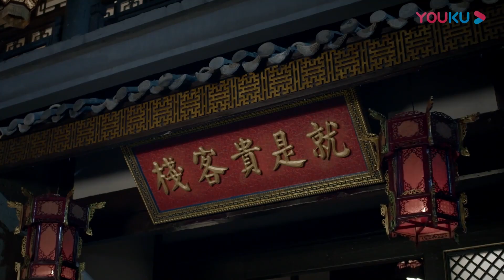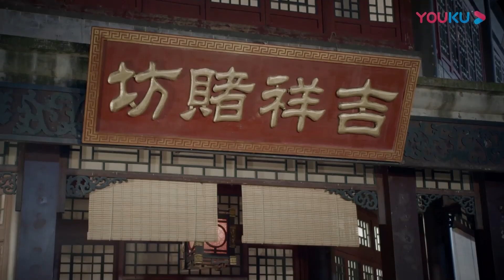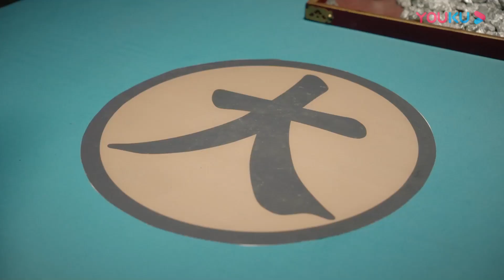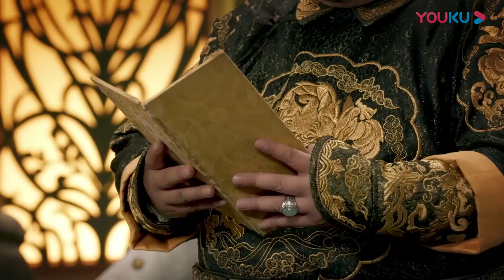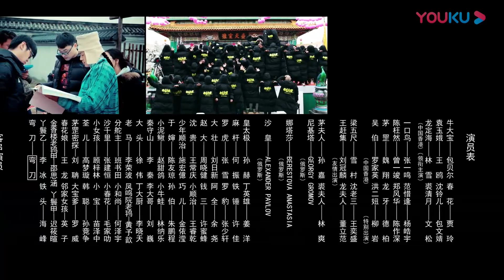【FULL】欢喜密探 EP39 | 包贝尔/贾玲/王鸥/包文婧/林雪/文松/张一鸣/杨皓宇 | 喜剧/古装 | 优酷华语剧场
【欢喜密探】顺治年间，牛大宝一心想与心上人袁玉娥建立家庭，在追求过程中阴差阳错成为了京师总驿站皇华驿一员，而袁玉娥是洪帮的成员。为了保护心上人袁玉娥，牛大宝凭着智慧取得驿长龙定海信任，暗中为化解洪帮与清廷的矛盾做出努力。在一系列的事件中，他一边保护与自己误结连理的善良青楼女子春花，一边运用他的智谋破坏了皇华驿的一系列阴谋，除掉了罪恶深重阴险狡诈的茅罡、一口鸟等密探。经历一番风雨洗礼后，牛大宝终于从一个普通的市井小民成长为有智谋、有胆略、有正义感的义士，通过他的努力，让老百姓避免了一场战乱之苦。
★主演： 包贝尔/贾玲/王鸥/包文婧/林雪/文松/张一鸣/杨皓宇
★集数：44集